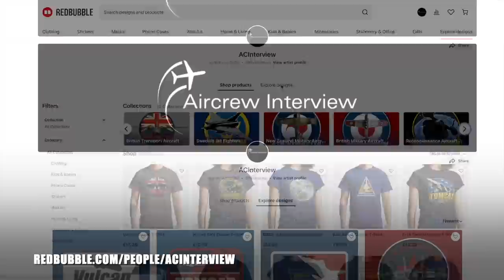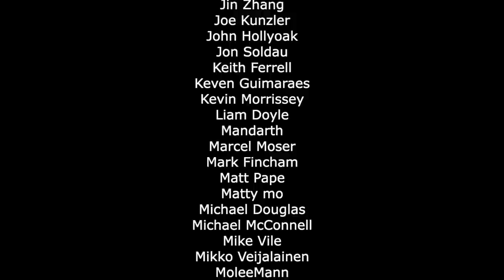F-14 RIO to F/A-18F WSO | Mike "Scar” Vizcarra (Part 2)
Former F-14A/B/D RIO, Mike "Scar" Vizcarra, shares some more stories from his time on the Tomcat and his Transition to the F/A-18F Super Hornet where he commanded VF-102 Diamondbacks!
Captain Vizcarra has accumulated over 3,600 flight hours, including 3,000 F-14 hours,
450 F/A-18F hours and 900 arrested carrier landings.

*Side Note*
We had a technical difficulty on my side (it did not show when recording) which seems to have made my audio 4/5 seconds ahead of my picture, but as I am not doing very much talking as I wanted Mike to get those great stories out, you shouldn't really be able to tell that much.

Original thumbnail photo by U.S. Navy photo by Lt. j.g. Douglas Spence/Released

Photos in the video are from an annual paid subscription